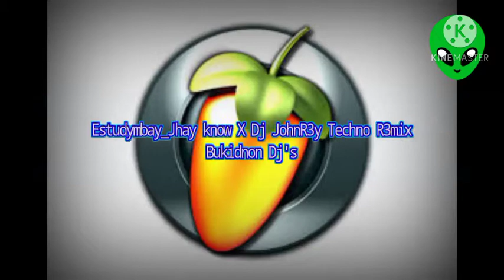Estudyambay_jhay Know X Dj Johnrey Techno Remix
pls subsrcibe !!!